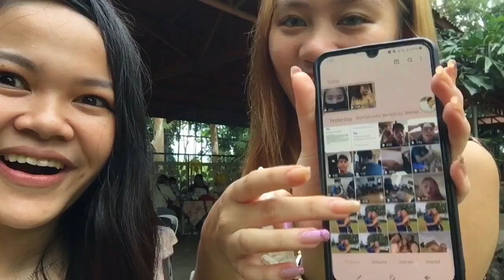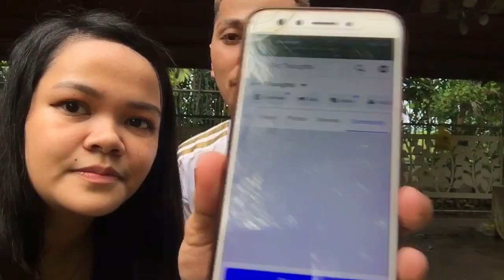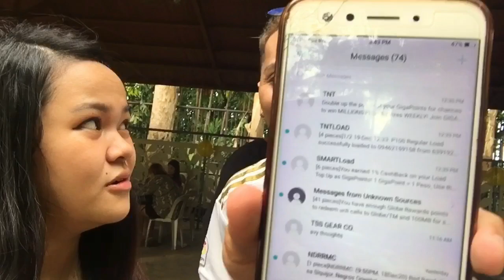PHONE RAID WITH GELL KENDRICK, AVY THOUGHTS, SIR JERIN | ESTHER LELS